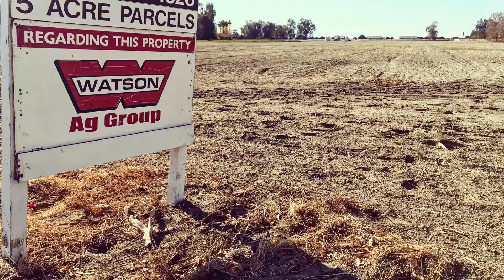20 Acre Commerical Listing Brought to you By The Laborde Team.